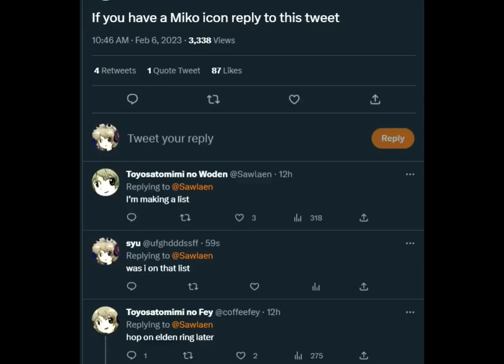miko day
judgement day